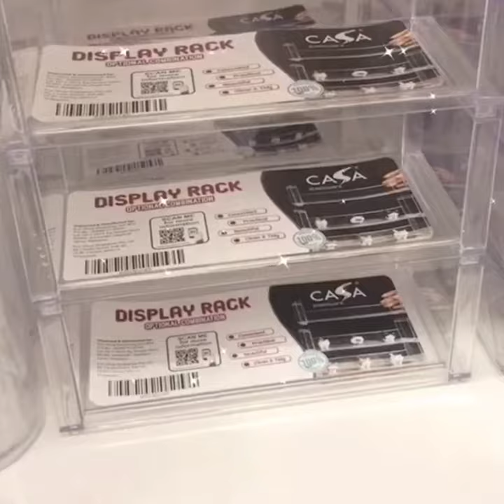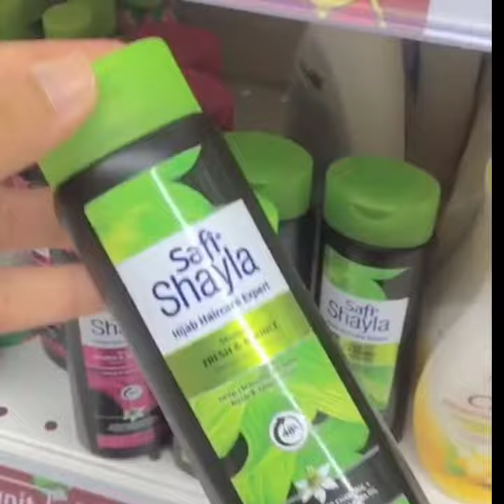Eco Shop haul | Eco Plus | Random Item Gedik Gedik !!!